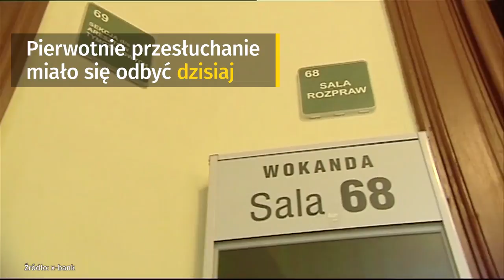L. Czarnecki wezwany do prokuratury | Onet24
W poniedziałek 19 listopada w wydziale Prokuratury Krajowej w Katowicach odbędzie się przesłuchanie Leszka Czarneckiego.
Polska jest gotowa zrezygnować z pierwotnej koncepcji Fort Trump na rzecz innej formy amerykańskiej obecności militarnej w naszym kraju – dowiedział się Onet.
Liczba ofiar śmiertelnych katastrofalnych pożarów w Kalifornii wzrosła do co najmniej 56 a los prawie 300 osób pozostaje nieznany.
Kim Dzong Un dokonał inspekcji poligonu Akademii Nauk Obrony Narodowej i obserwował test niedawno opracowanej najnowocześniejszej "nowej broni".